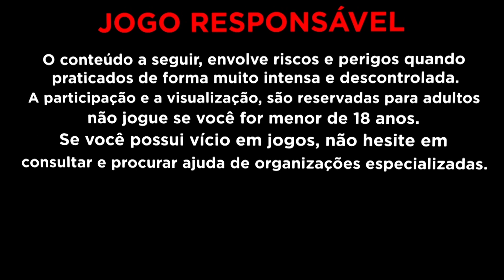FORTUNE RABBIT: ESSE MINUTOS É SAGRADO!